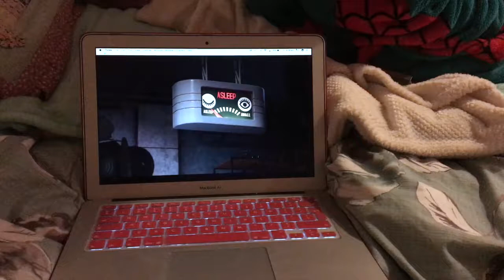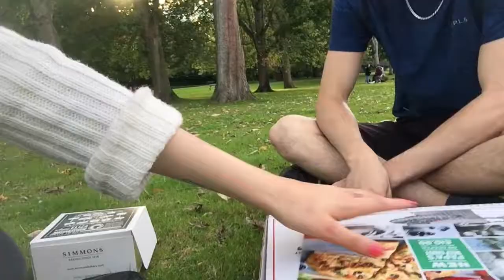Photoshoot Afternoon And Pizza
Today Has been Super fun shooting some new photos for my Instagram and Blog pages

New videos Monday, Wednesday , Friday and Sunday